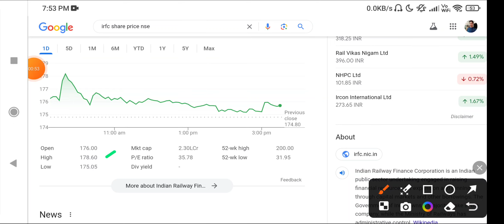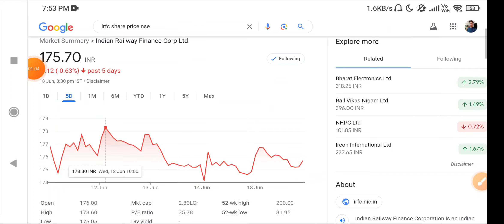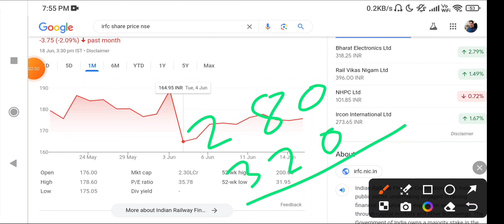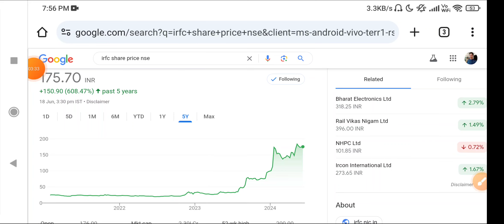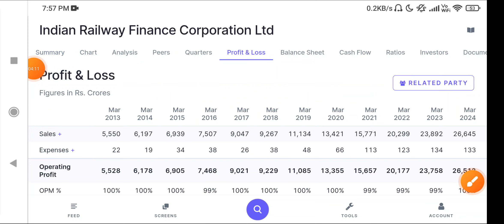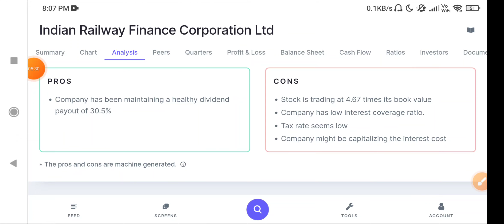IRFC Share news | IRFC share latest news ।Irfc share latest news today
IRFC Share news | IRFC share latest news ।Irfc share latest news today || IRFC share latest news

IRFC 🔴 बडा Breakout 🔴 । Irfc share latest news । Irfc share price today news

TOPIC COVERED : IRFC SHARE IRFC SHARE CRASH IRFC SHARE CRASHED IRFC CRASH IRFC CRASHED IRFC MULTIBAGGERSTOCK IRFC SHARE TARGET IRFC STOCK TARGET IRFC SHARE NEWS IRFC STOCK NEWS IRFC SHARE LATEST NEWS TODAY IN HINDI IRFC RVNL SHARE RVNL SHARE LATEST NEWS RVNL SHARE TARGET RVNL SHARE NEWS RVNL STOCK NEWS RVNL STOCK LATEST NEWS RVNL SHARE PRICE TODAY IRFC SHARE PRICE TODAY RVNL LATEST NEWS IRFC LATEST NEWS RVNL TODAYS NEWS IRFC TODAYS NEWS SMKC SMC STOCK MARKET CLASS STOCK MARKET CLASSES TY :)